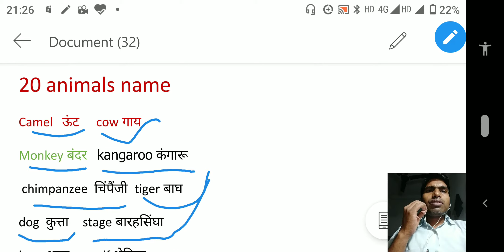Animals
Some animals name watch and enjoy